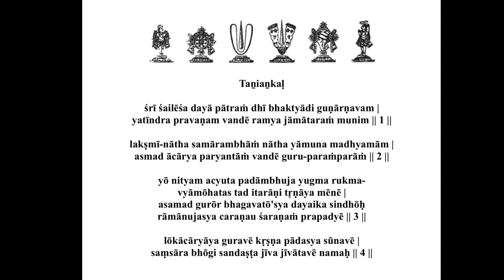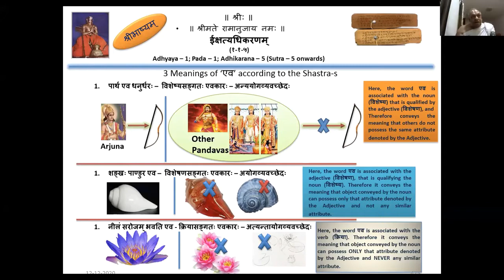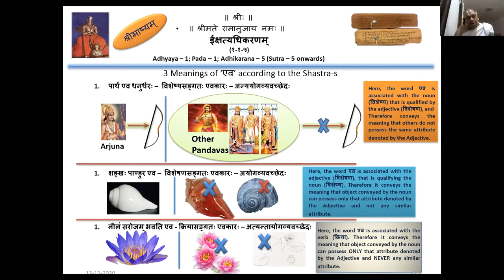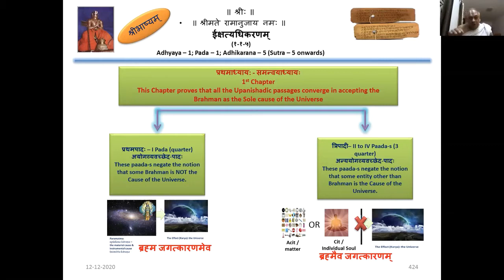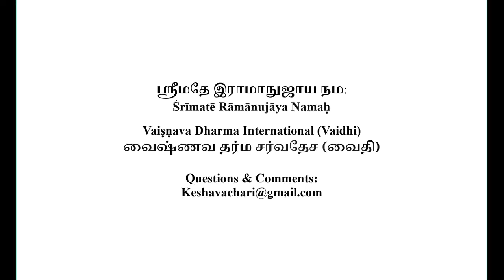Mumuksupadi Part 28 2020 12 12 (English)